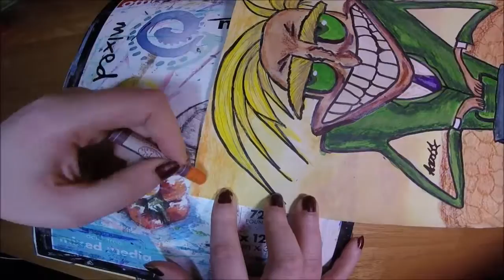Freaky Fred Painting!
Hey guys! This week I painted Freaky Fred from the show Courage the Cowardly Dog. That is my all time favorite episode of the show. I used to have the entire Freaky Fred Poem memorized. He's such a deliciously creepy character, and I love that it was for a kids show too. Naughty... And of course, I plan to do some more memorable characters from the show in the future. :)

Materials Used: 11x14 Mixed Media Paper, Oil Pastels, Acrylic Paint, Sharpie Pens, Sharpie Markers, White Out

Matthew Parker - Shadowlands ftAnna Criss (MP's SlyDreamer Mix)
Clarv - North Lights